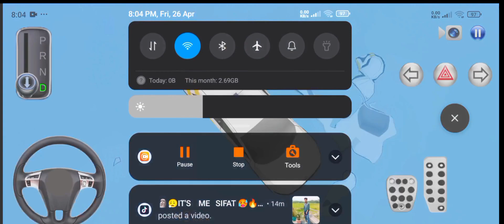Double Flatbed Trailer Truck vs Speedbumps Train vs Cars Beamng.Drive . Flatbed Trailer